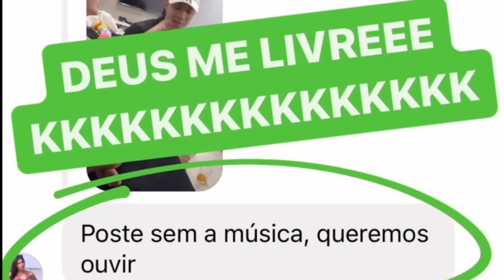KAMYLINHA COM CIÚMES DE ANDYN QUE ESTÁ PRÓXIMO DE DANNINHA 😫 HYTALO NÃO QUER KAMYS COM ANDYN 😞